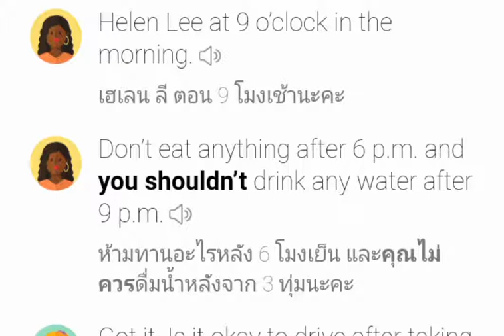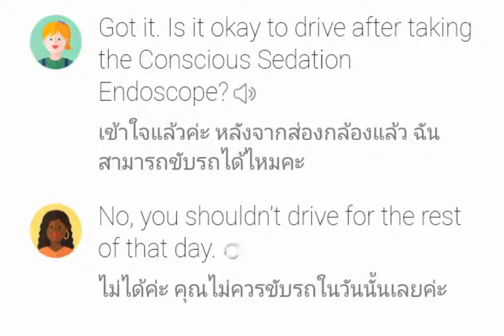Conscious Sedation Endoscope